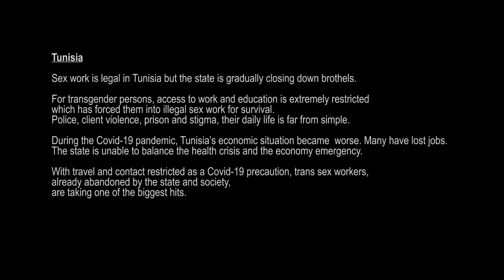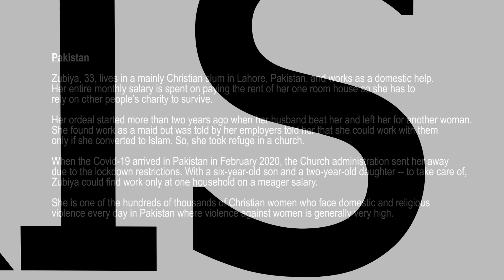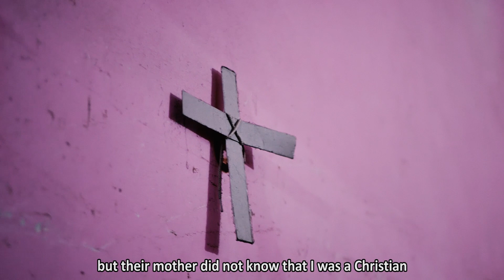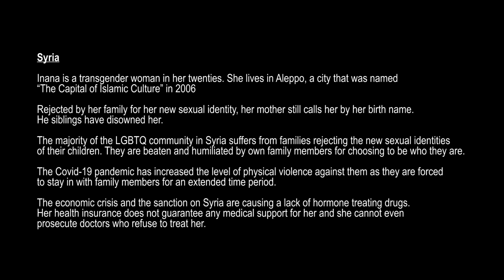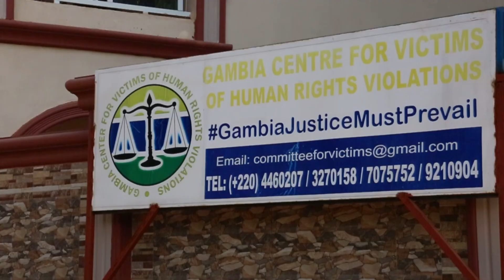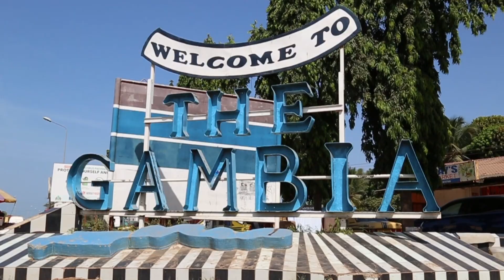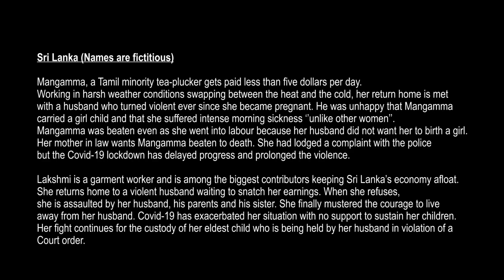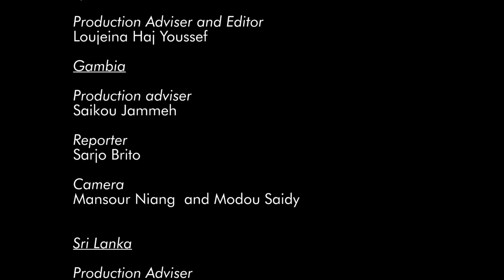The shadow pandemic (global production) Hari Tv